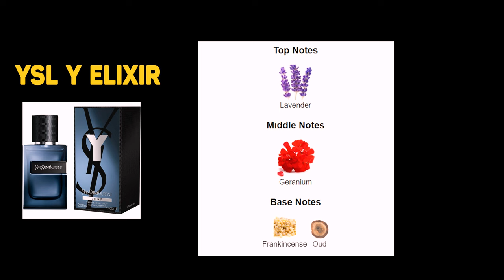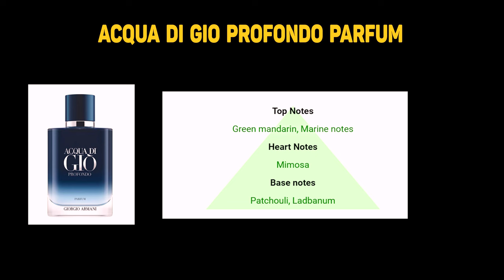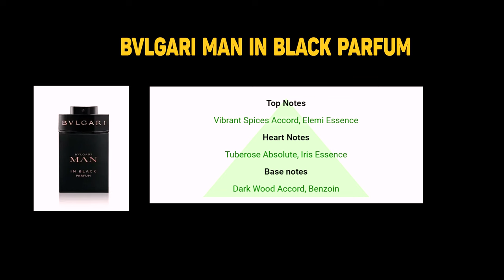Những chai nước hoa sẽ ra mắt 2024 ! Ysl Y Elixir , Acqua Di Gio Profondo Parfum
Hôm nay mình giới thiệu đến mọi người chủ đề về Những sản phẩm nước hoa sẽ ra mắt 2024 . Các bạn cùng xem một vài cảm nhận của mình về chai nước hoa này nhé . Hãy ủng hộ kênh của mình bằng cách nhấn vào